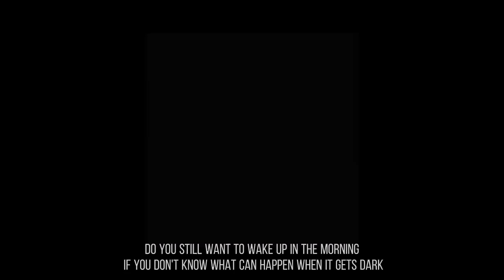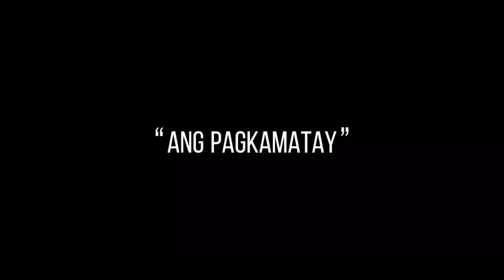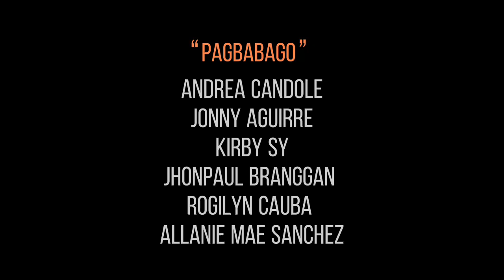SINE KABATAAN FILM ENTRY NO. 1Pagbabago- Municipality of Buenavista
SINE KABATAAN FILM ENTRY NO. 1
Pagbabago- Municipality of Buenavista
SYNOPSIS: The story of a drug-addict child who tries to find a way to buy as much as he wants even though he kills people, and one day his enemies chase him because he is in areas and in the middle of the chase when his mother died because of a bullet that should have been with him, because of what happened felt grief and since then the brothers thought to change. They join the youth organization in their barangay to be good example to other youth, the disease will not go away with the death of their mother but they resistamd try to change for good because everyone had a mistake and deserves a second chance to achieve "CHANGE".